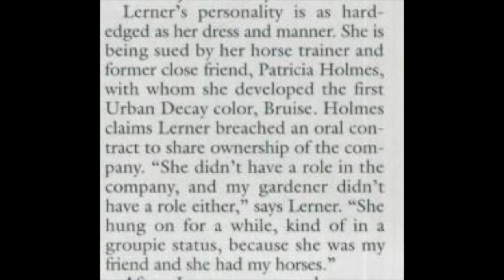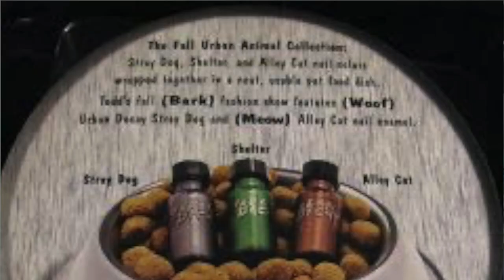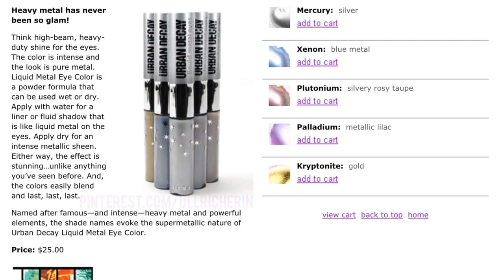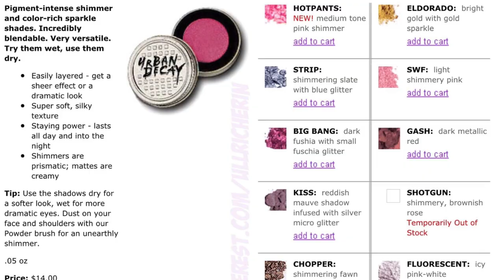A Brand Origin Story: Urban Decay's History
Hello everyone!

As promised- more research based content!

I thought it was only appropriate to tackle Urban Decay for my first brand origin story. Let me know if you'd like to see more like this and for what brands!

I did have a script for this to make it easier on me, so I'd say it's one part podcast. But I did try to include as many interesting and relevant images as possible. The research is my favourite part, but my presentation skills are lacking. And I'm dealing with a dying computer as well, so just thought I'd note that.

List of Sources (nothing fancy. This certainly isn't an academic paper):
“Earning It: Setting Her Sights on a Pinkless Palette” New York Times, 1995.
“Jury Gives A Black Eye To Wall Street Entrepreneurs” Wall Street Journal, 1997.
“Life After Vamp: Look At These Nails” New York Times, 1996.
“Does Pink Make You Puke?” Forbes. 1997.
“Smog and Mildew Breathe Fresh Air Into Cosmetics” Marketing News. 1996.

Urban Decay Roadstripe eyeshadow
909 Beauty lashes
One single MAC star glitter
Likely Makeup Clown blush palette
MAC Warm Soul blush
MAC Fleshstone lipstick

Let me know if you have any questions/comments/concerns. All feedback is welcome!

XOXO
ELLE